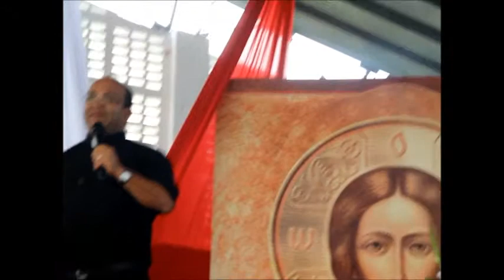Pregação Pentecoste 2015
Padre Edimilson em sua pregação no acampamento de pentecostes de Aracaju.